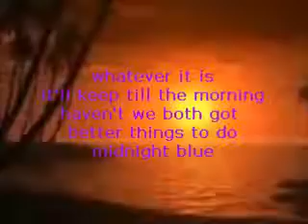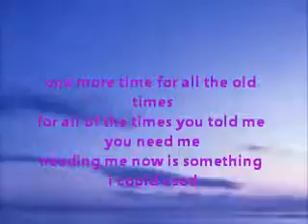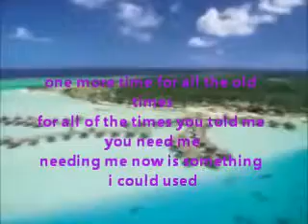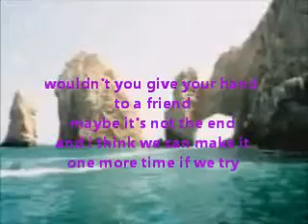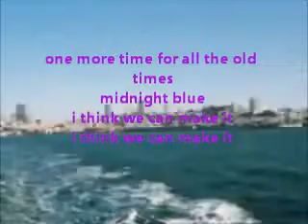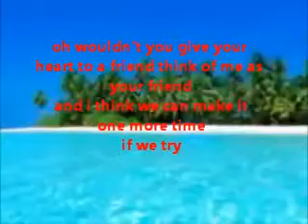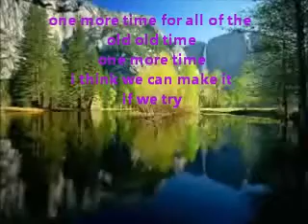midnight blue - melissa manchester